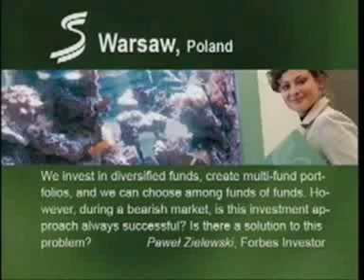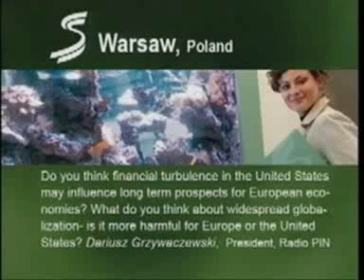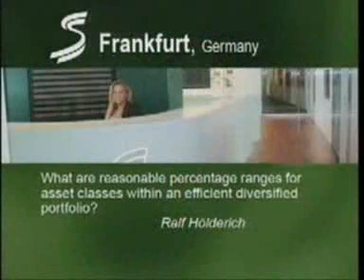Markowitz and Modern Portfolio Theory, conference LIVE!!! (Part 5)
A Nobel Prize winner, an internationally acclaimed economist, Professor Harry M. Markowitz is best known for his pioneering work in modern portfolio theory, studying the effects of asset risk, correlation and diversification on expected investment portfolio returns.

Superfund held a video conference live with Prof. Markowitz where he demystified Modern Portfolio Theory and answered questions from investors all over the world.

More than 50 years after its first publication, his research is still being utilized by fund managers and institutional investors around the world to maximize returns and reduce risks.